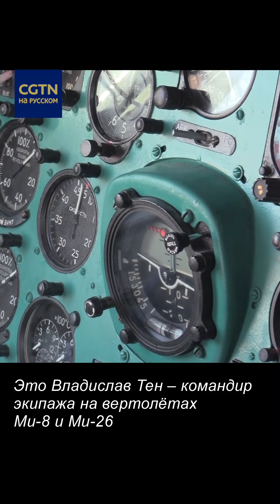Лучший пилот-спасатель России ЛюдиДела (80)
ЛюдиДела (80) Лучший пилот-спасатель вертолёта из России работает в Хабаровске. Владислав Тен одержал победу в конкурсе профмастерства среди коллег со всей страны. Командир отряда на Ми-8 и Ми-26 руководил экипажем при тушении пожаров в Республике Саха (Якутия) летом 2021 г. За мужество и профессионализм из рук Президента России Владимира Путина получил медаль Нестерова.